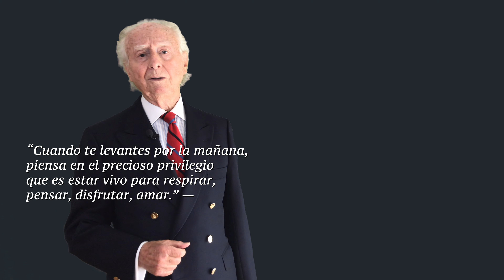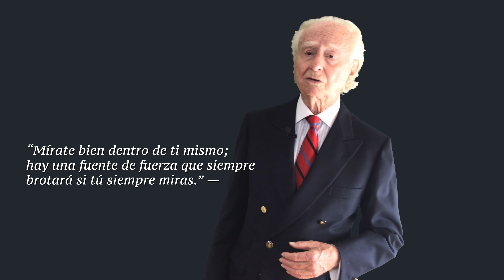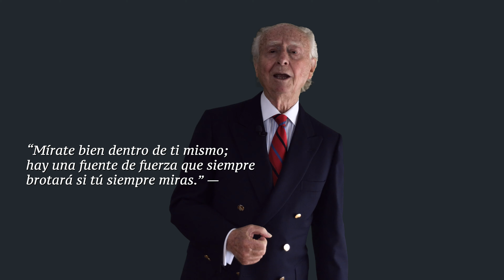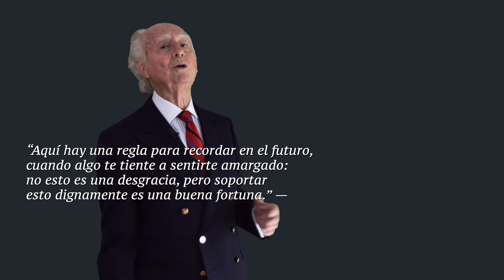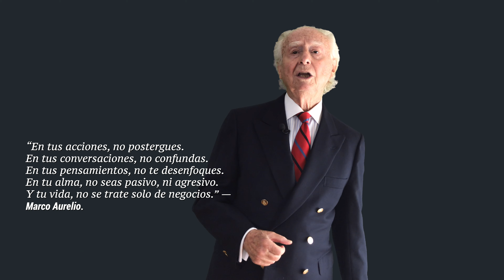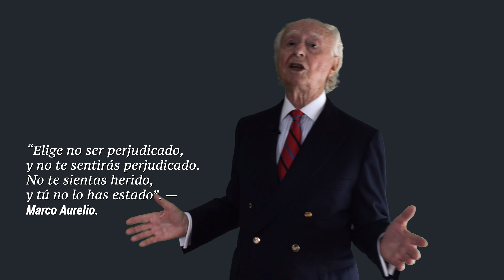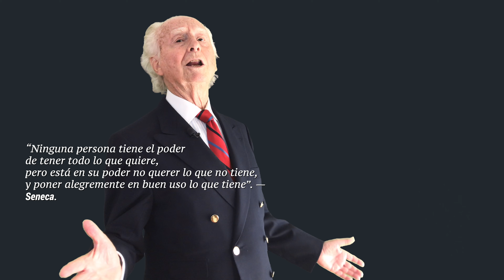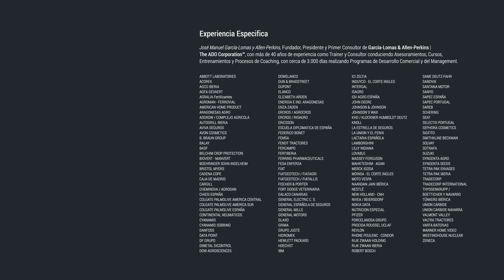Los Estoicos y el Mundo de los Negocios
Los Estoicos y el Mundo de los Negocios. Cuantas veces en una situación que requiere un alto nivel de control, hemos dicho: “No te preocupes por mi, Yo soy muy Estoico.” Hoy enlazamos el Mundo de los Negocios con la Filosofía de los Estoicos.

FORMACIÓN EN STREAMING ONLINE:
Quisiera aprovechar la ocasión para presentarte nuestros nuevos Programas que desarrollamos en STREAMING ONLINE, enfocados al desarrollo de Habilidades Profesionales a nivel Comercial, de Dirección y Management. Formación Programada para Agosto y Septiembre 2020. (2 horas en streaming).

→ Liderazgo de Excelencia | Liderazgo Lateral / Transversal.
→ Técnicas de Ventas Avanzadas | Desarrollo de Negociaciones con Éxito.